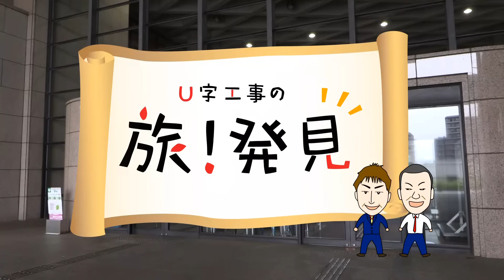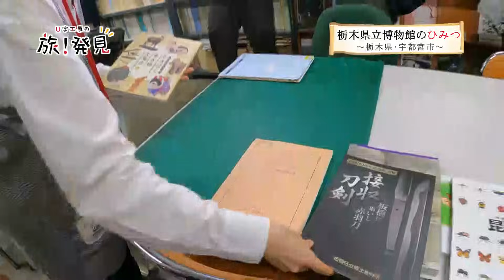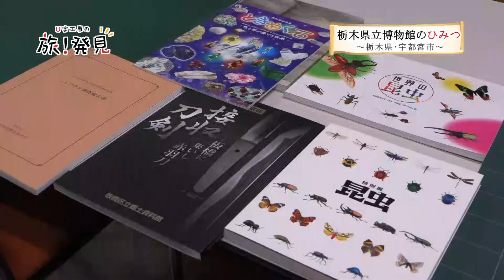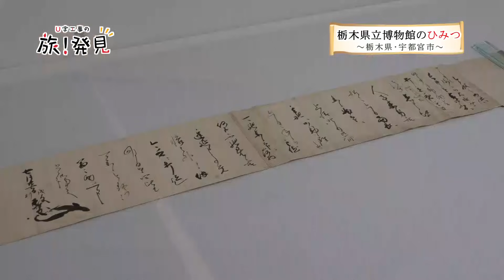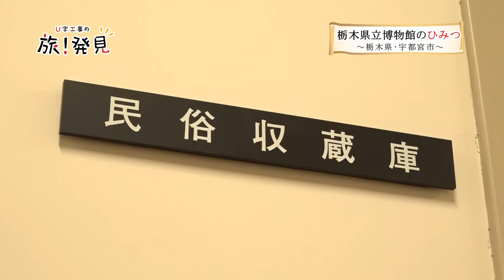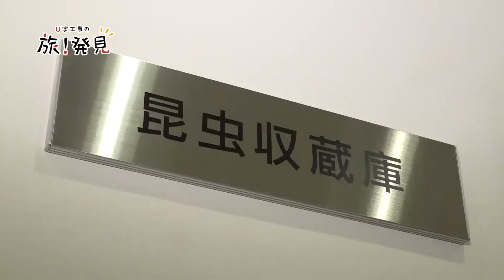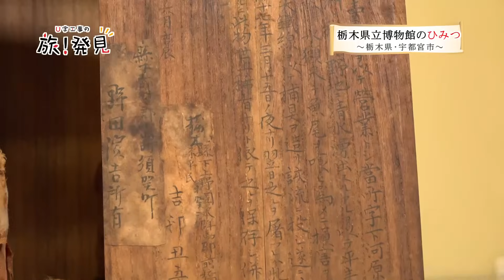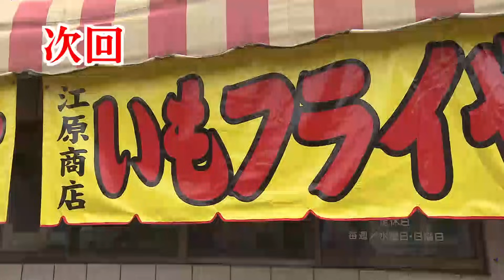U字工事の旅！発見#218 栃木県立博物館のひみつ ～栃木県・宇都宮市～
宇都宮市にある栃木県立博物館は、栃木県の歴史や文化、自然を学ぶことができる施設です。今回はお宝が眠るバックヤードを特別にご紹介！博物館の「ひみつ」に迫ります。